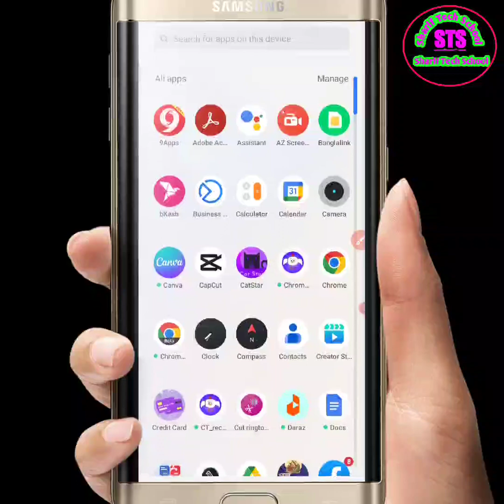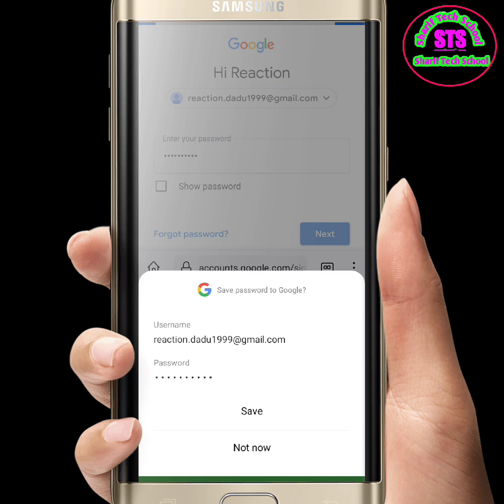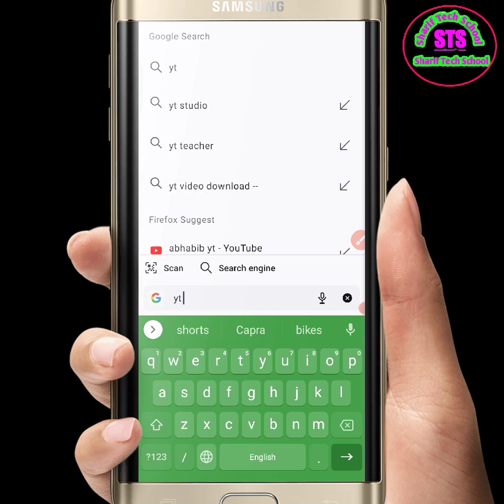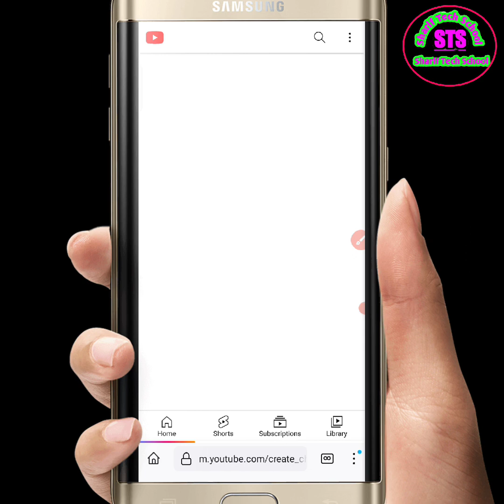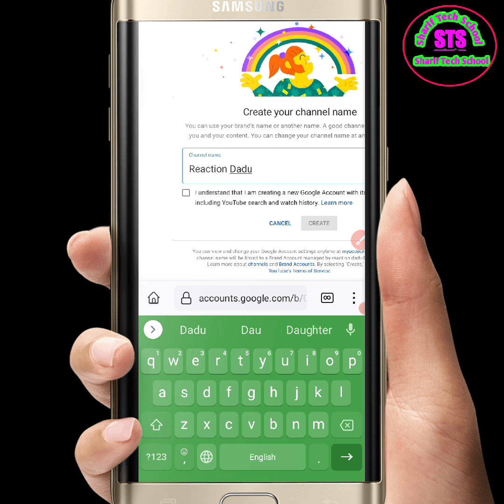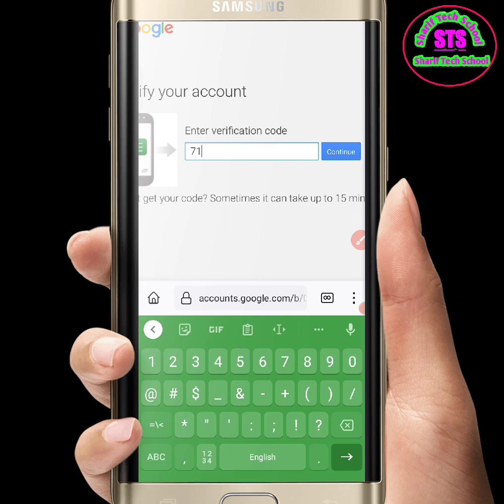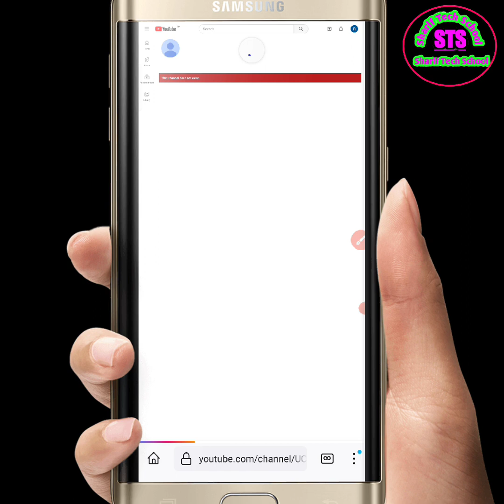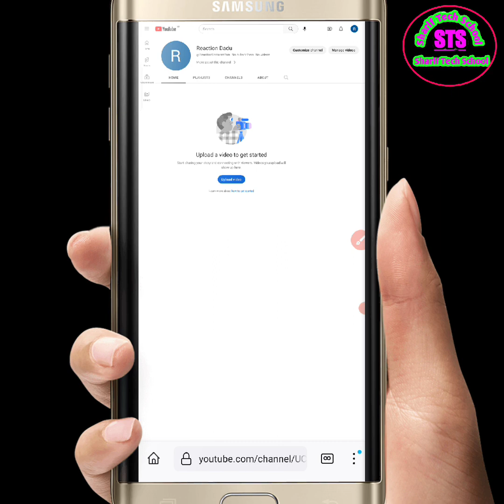নতুন ইউটিউব শর্ট চ্যানেল খোলার নিয়ম ||How to create YouTube shorts new channel || Yt free class -2.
how to open new channel
how to make shorts channel
how create new shorts channel
YouTube new shorts channel create 2023
shorts
youtube shorts
জিমেইল খোলার নিয়ম
funny
short
trending
viral shorts
mrbeast
trending shorts
viral
funny videos
kids
shorts creator
comedy
rock squad
pavan ramya
pavan ramya latest shorts
pavan ramya latest viral shorts
tom and jerry shorts
tom and jerry videos
telugu shorts
malayalam shorts
couple shorts
couples funny video
tamil shor
latest viral videos
latest short videos
viral short videos
comedy short videos
shortsfeed
weird
short video
reels
asmr
fyp
viral videos
thinknoodles
thinknoodles roblox
thinknoodles gaming
youtube thinknoodles
thinknoodles reacts
thinknoodles shorts
trending videos
rock sqaud
trending now
comedy video
new music
new trend
viral video
viral short
rebecca zamolo
ninja fam
youtube shorts video
manoj dey
youtube shorts upload karne ka sahi tarika
4000 hours watchtime
how to upload short video on youtube
monetization
grow
jacksucksatstuff
preschool learning
education for children
kids education
videos
educational
education
preschool
preschoolers
babies
toddlers
children
family
pinkfong
tiktok famous
youtube shorts tricks
tiktik dance
my story animated
msa
famous kids
anazala family
youtube shorts viral
jazzy skye
ai
ai technology
trending video
chatgpt
chatgpt 4
new dance
doors rush needleart
doors rush
rush doors
doors shorts
doors short
thinknoodles roblox doors
roblox thinknoodles
doors thinknoodles
thinknoodles doors
needle art roblox doors
needle art doors
roblox needle art
roblox asmr
asmr doors
needle art
doors needle art
roblox doors ending
roblox doors update
roblox doors
thomas garetz youtube shorts
vidiq shorts
youtube shorts with ai
how to make money online
sketches
entertainment
vlad
fy
unboxing
for you
motivational
speaker
battery
iphone 13
gym
workout
icloud

shortsvideo
ytshortsindai
ytshort
ytshorts
viralshorts
trendingshorts
youtubeshorts
making youtube thumbnails
crazy xyz
factship01
factoholi
🥶top 3 most weirdest youtube channel😱you have ever seen
desi jugaad
life hack
sush & yohan
jethalal champaklal gada
taarak mehta ka ooltah chashmah
every indian while eating food
how to make youtube thumbnails 2023
the best youtube shorts thumbnail
priyal kukreja
youtube shorst
body paint
food
restaurant
siblings
stores
relatable
youtube shorts views trick
friends
relationships
prank
pranks
youtube shorts views hack
topperguild tiktok
topperguild
it’s wednesday addams time
it's time for wednesday addams
gotcha!
trend
troom troom
oki toki
enid vs wednesday love
wednesday season
enid
wednesday addams
addams
wednesday
fact channel ke liye video clips kaha se laye
fact video ke liye video kaha se laye
fact video kaha se download kare
shorts ke liye video kaha se laye
shorts ke liye video kahan se laen
shorts no copyright videos download
how to download video for youtube shorts
youtube shorts ke liye video kaha se download kare
fact channel kaise grow kare
shorts ke liye story wale videos kahan se laen
how to download story videos for shorts
how to make a perfect youtube short using ai
how to make a perfect youtube shorts
how to make a perfect youtube short
how to make a youtube short
how to make a youtube shorts
how to make youtube short
automatic video editor app
eye contact correction
eye contact correction software
background remover
clean audio tool
clean audio video
clean audio online
video idea generator
video idea generator ai
video script generator ai
chat gpt